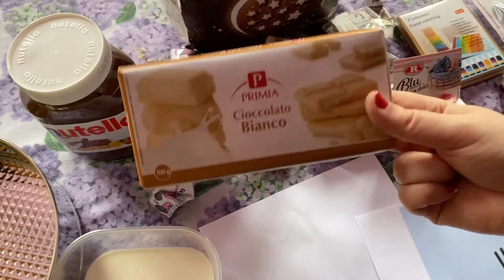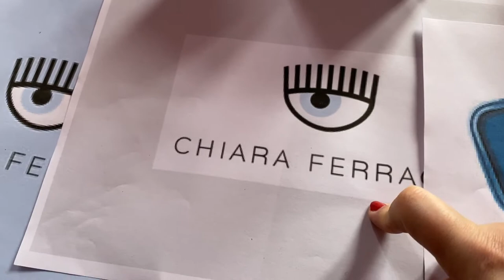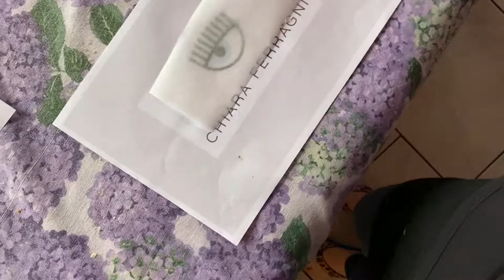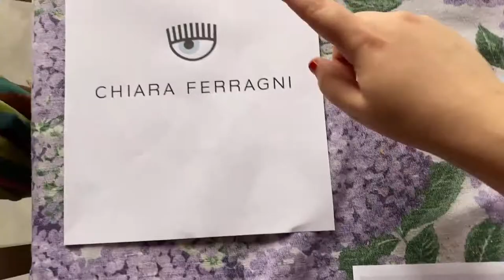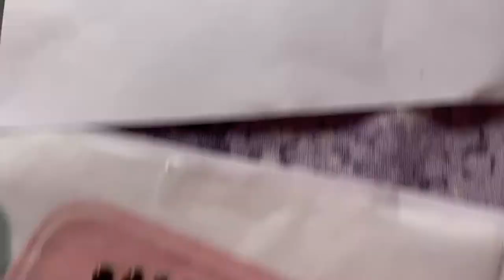RICETTA TORTA CHIARA FERRAGNI FATTA DA FRAGOLINA